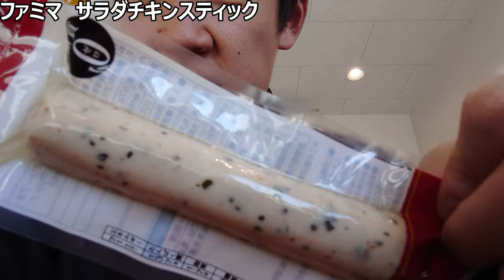ファミリーマート サラダチキンスティックが今までよりも遥かに食べやすかった件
「年末年始に備えましょう？」
おいしいものが目白押しの年末年始のケアは
タンパク質豊富で食べやすいサラダチキンに
あなたも今から対策しませんか？